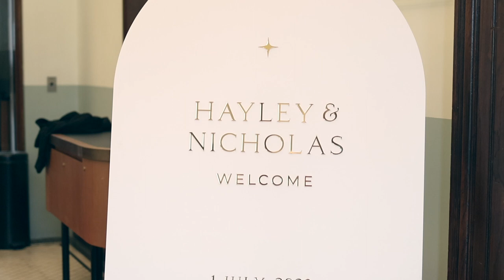WEDDING at CUSTOMS HOUSE for Hayley & Nicholas || DJ + Dancing on a Cloud + Starlight Dance Floor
Recap from Hayley & Nicholas' BEAUTIFUL wedding celebration at Customs House Brisbane | See more of WHAT WE OFFER and EXPERIENCE the GMDifference. Everyone loves the celebrations our couples create.
A REAL WEDDING RECAP FEATURING:
• Wedding DJ Hire